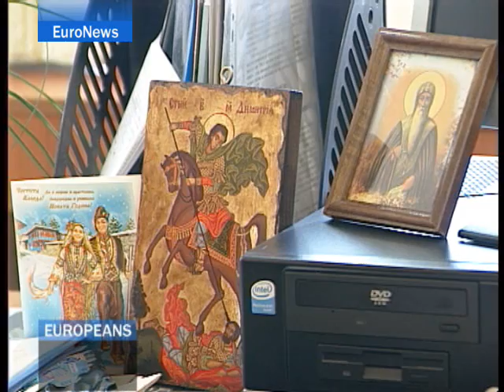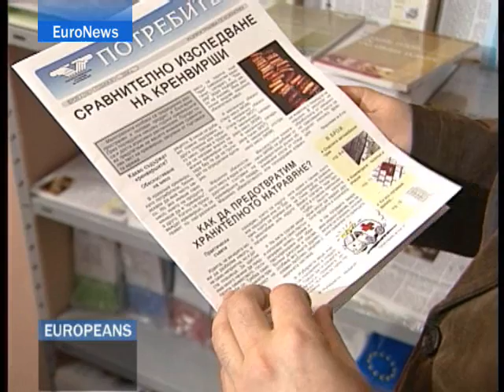EuroNews - IT - Europeans: Sicurezza alimentare: gli...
La sicurezza alimentare è uno dei temi che stanno più a cuore ai cittadini europei. In che modo i due nuovi Stati membri, Romania e Bulgaria, si sono adattati agli standard comunitari? Una visita ad allevamenti, aziende e laboratori ci illumina sulla situazione in Bulgaria.